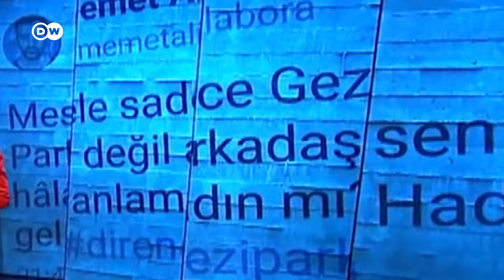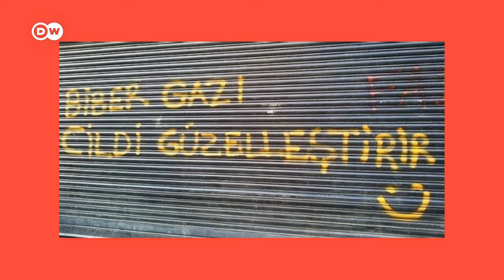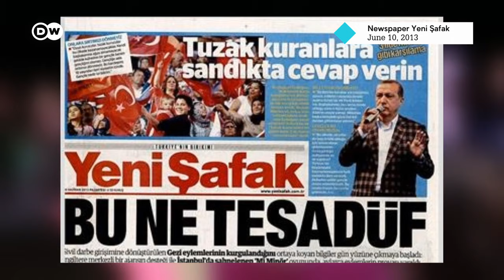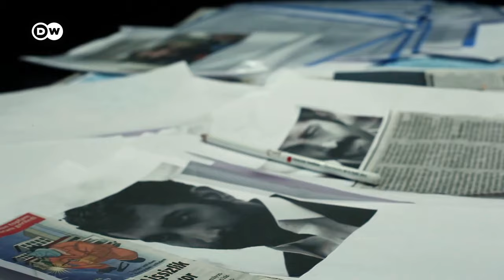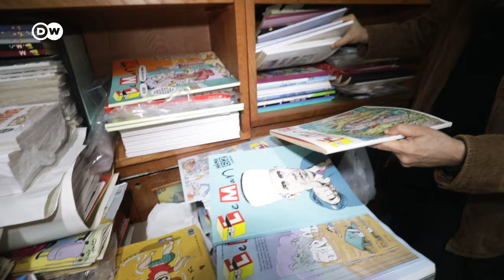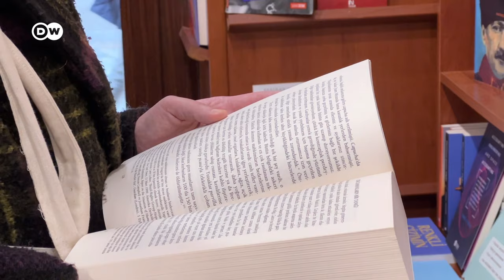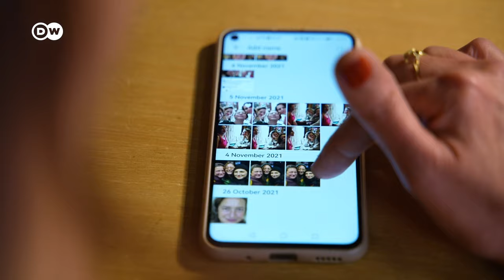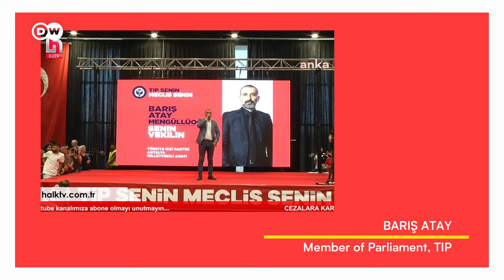Turkey: How Artists Challenge(d) Erdoğan with Gezi Protests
When the Gezi Park protests erupted on May 28, 2013 in Istanbul, they quickly developed into major uprisings throughout Turkey against the authoritarian government led by Prime Minister Recep Tayyip Erdoğan. Initially an environmentalist protest against the demolition of a park in the heart of Istanbul, hundreds of thousands wanted to reclaim democratic rights for their country and fight back against censorship, despotism and violence at the hands of the state police.

Gezi Park soon became synonymous with a young, creative and cosmopolitan movement supported by actors, writers, filmmakers and musicians; a symbol of resistance, solidarity and upheaval. But the government’s reaction was harsh, singling out prominent and important protestors and blaming them for the uprisings – with the aim of intimidating and spreading fear among the movement. Osman Kavala, a patron of the arts and a human rights activist, was charged with attempting to overthrow the Turkish government and given a life sentence. 15 other activists who allegedly supported him were also imprisoned.

On this episode of Arts Unveiled, we meet five artists who were on the streets during the Gezi Park protests: the artist Barış Atay, the exiled actor Memet Ali Alabora, the architect Cansu Yapıcı, whose mother is in prison, the cartoonist and editor of the satirical magazine LeMan, Tuncay Akgün, and Sinem Sakaoğlu, a friend and colleague of imprisoned filmmaker Çiğdem Mater. To this day, the consequences of their participation in the protests overshadow their lives. They are unable to practice their professions, have been forced into exile or were sentenced to years in prison.

What are their hopes for the future and for their country?

00:00 intro
01:46 What happened at Gezi Park? - The start of the protests
05:11 Artists and their Fight for Freedom
08:08 How the protests were dispersed
11:49 How Erdogan and the State oppresses voices of Opposition
15:25 Censorship of arts and opinions
21:26 How artists still find ways of expression
25:25 Conclusion